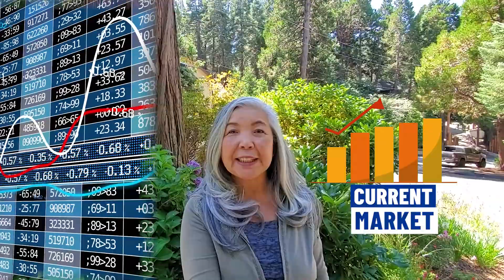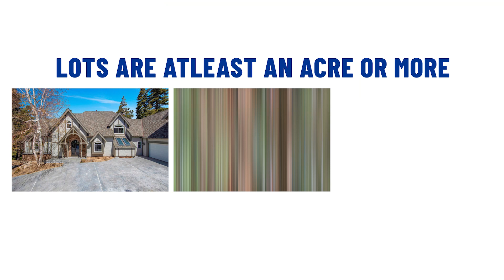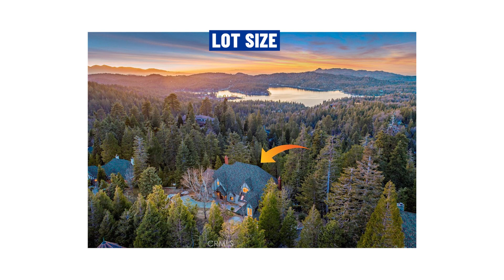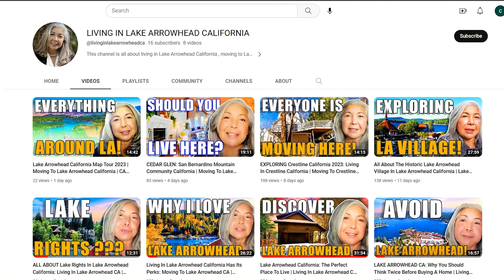Exploring Cedar Ridge Estates In Lake Arrowhead California | Living In Lake Arrowhead California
Are you thinking about moving to Lake Arrowhead California? Let’s explore Cedar Ridge Estates in Lake Arrowhead California today!
Lake Arrowhead, nestled in the picturesque landscape of the San Bernardino Mountains, is home to various affluent communities. One such community is Cedar Ridge Estates, a meticulously planned residential area spread over 226 acres, surrounded by tall pine trees, majestic cedars, and large oaks. In this video, we'll delve into this upscale neighborhood, highlighting three stunning custom-made homes currently available in the market.
Cedar Ridge Estates is a unique, gated community, that ensures privacy and exclusivity for its residents. Notably, all utility lines are underground, maintaining the aesthetic charm of the neighborhood without visible wires or electrical posts. Situated within the boundaries of Lake Arrowhead, homes in this community benefit from lake rights, adding to their appeal.
Cedar Ridge Estates in Lake Arrowhead California epitomizes luxurious living in a gated, secluded community surrounded by nature's beauty. The showcased homes represent the pinnacle of upscale mountain living, offering a blend of opulence and natural splendor. If you're captivated by the charm of Lake Arrowhead and aspire to own a piece of this exclusive lifestyle, Cedar Ridge Estates presents an enticing opportunity.
I’d love to help you make a smooth move to Lake Arrowhead California!
00:00 - Intro to Exploring Cedar Ridge Estates In Lake Arrowhead California
01:39 - Cedar Ridge Estates Community in CA
03:11 - House #1 in Cedar Ridge Estates In Lake Arrowhead CA
05:27 - House #2 in Cedar Ridge Estates In Lake Arrowhead CA
07:20 - House #3 in Cedar Ridge Estates In Lake Arrowhead CA
09:20 - Wrap up to Exploring Cedar Ridge Estates In Lake Arrowhead California
🤔Thinking of Moving to Lake Arrowhead California?
📝 Let Us Help! Alma Borcuk
If you want to know everything about eating, sleeping, working, playing, the good, and the bad of living in Lake Arrowhead CA, then subscribe▶ and tap the bell🛎 for notifications so you can be the first to know about the current market in Lake Arrowhead CA.😁